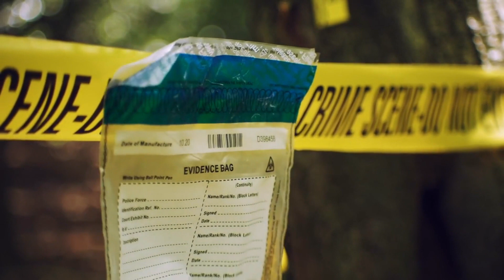April Gaskins was sentenced to four years for the death of Nykayla Strawder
April Gaskins, the grandmother of a 9-year-old boy who shot and killed 15-year-old Nykayla Strawder, has been found guilty of two charges.